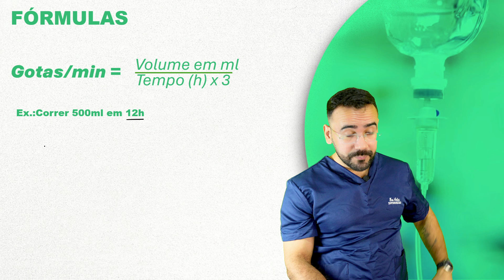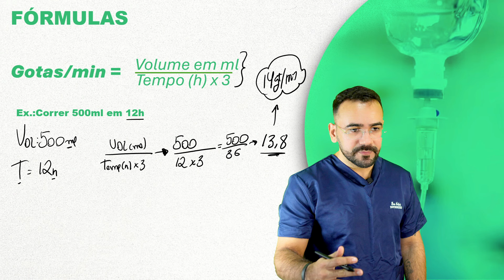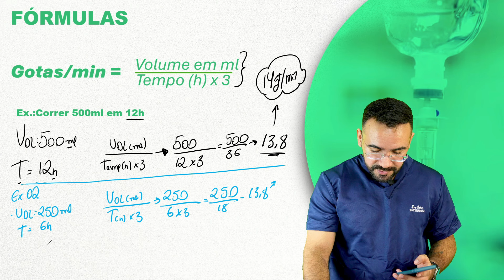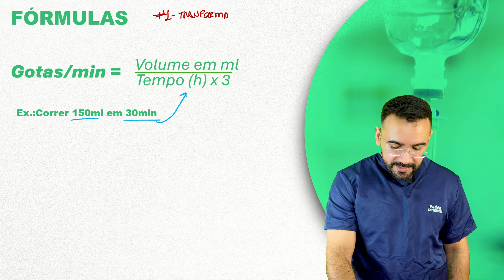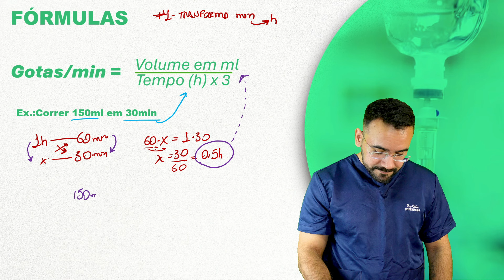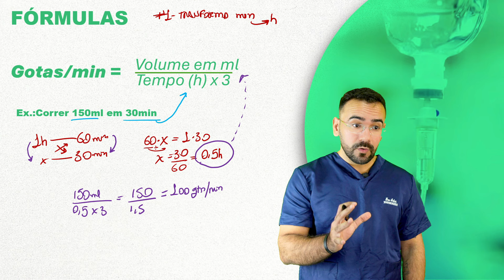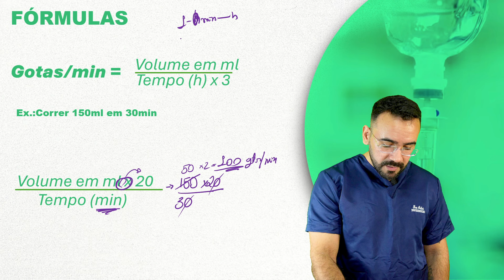CÁLCULO DE GOTEJAMENTO PARA INICIANTES (CALCULO DE MEDICAMENTOS)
Como realizar os cálculos de medicamentos do jeito certo? De uma forma FÁCIL e RÁPIDO!

Fala, Enfermagem! Eu sou o professor e Enfermeiro Ivo Sales e nesta aula eu vou te ensinar como você domina os cálculos de gotejamentos